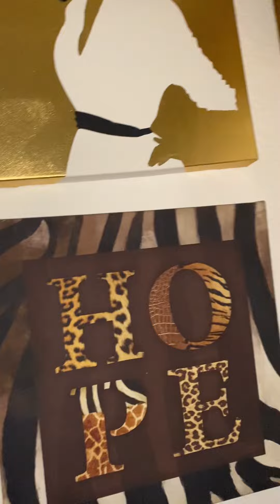Comedian Loretta Brown Bedroom Challenge